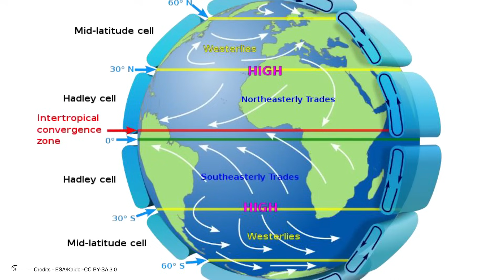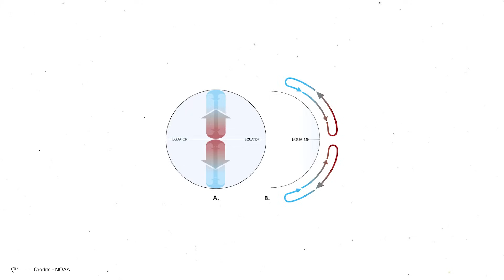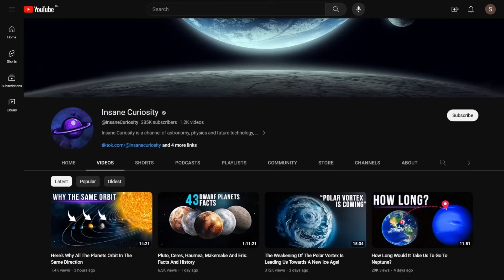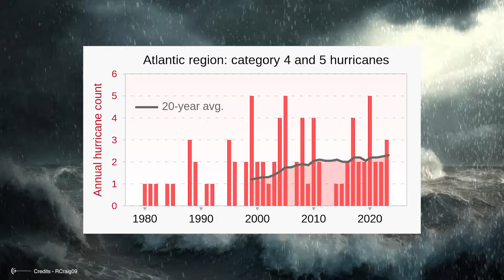Super Hurricanes: Are We Ready To Face Super Storms?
Hurricanes are among the most dangerous and destructive natural phenomena. These atmospheric giants are characterized by hurricane-force winds, torrential rains, and unparalleled destructive force that can destroy a city and cause significant flooding in coastal areas.
They can also reach winds of several hundred kilometers per hour. Still, scientists and climatologists worldwide are observing that hurricanes have long seemed to be becoming more intense, frequent, and with faster winds.
Could climate change be playing some role in this increase in hurricane intensity?
Could it be that in the near future, hurricanes will exceed all existing categories, and we will have to invent a new classification for them?

Are we close to facing Super Hurricanes?
What is a hurricane and how does it differ from other similar phenomena?
When we say hurricane, we are referring to a tropical cyclone. A tropical cyclone consists of a fast-rotating, low-pressure storm system that produces heavy rains and very fast wind gusts.
Depending on its location and intensity, a tropical cyclone can be called a Hurricane, Typhoon, Tropical Storm, Cyclonic Storm, Tropical Depression, or simply Cyclone. But in essence, it is the same kind of natural phenomenon: gigantic storms that form over the warm waters of tropical and subtropical oceans.
Hurricane Limits and How They Will Be Overcome in the Future
Hurricanes are classified according to the speed of their winds, the faster the winds, the higher the category. The most widely used measurement scale is the Saffir-Simpson (SSHWS), which gives us information about the wind speed of the hurricane. This factor is essential since the wind has a direct relationship with the size of the hurricane and the destruction it could cause once it makes landfall.
Hurricanes are divided into five different categories, these are

SUPER HURRICANES
Several atmospheric and oceanic factors influence hurricane intensity, and the scientific community is intensely researching and debating their relationship to climate change.

00:00 Intro
1:00 What is a hurricane and how does it differ from other similar phenomena?
2:40 intertropical convergence and coriolis effect
4:50 Hurricane Limits and How They Will Be Overcome in the Future
8:20 SUPER HURRICANES